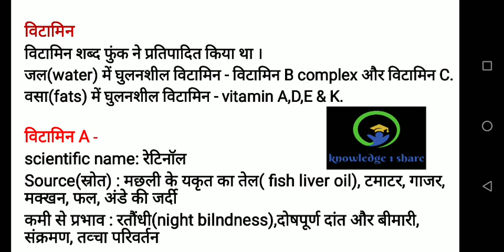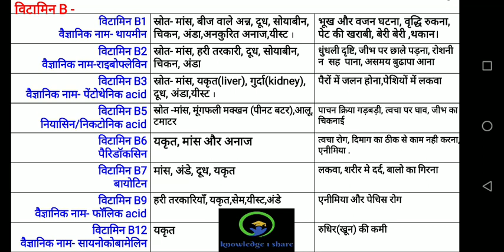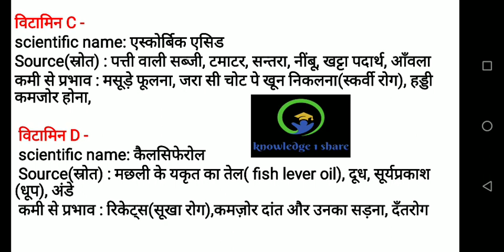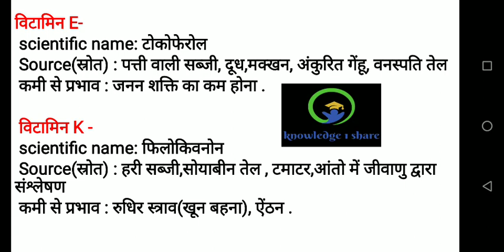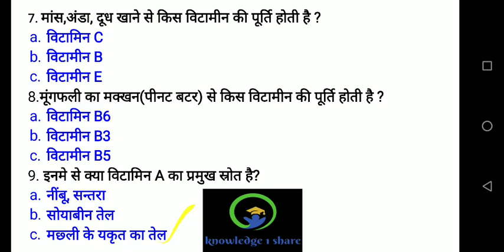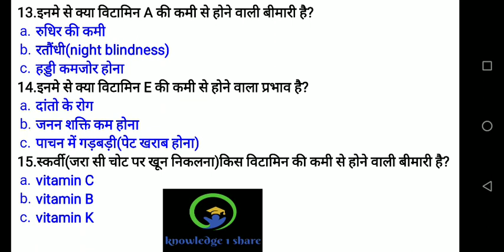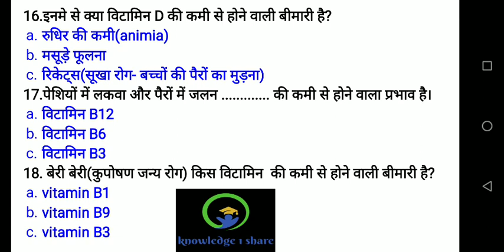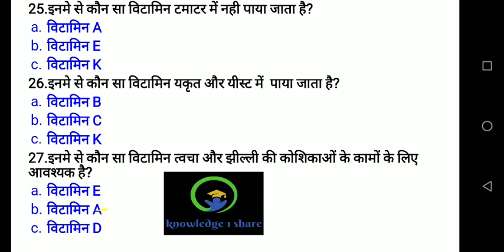General Science Vitamin | Biology | जीव विज्ञान | Very important For all competitive exams.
Hi,
This video is about general science which includes complete details of all vitamins.
Vitamin A
Vitamin B
Vitamin C
Vitamin D
Vitamin E
Vitamin K
another videos of GK :